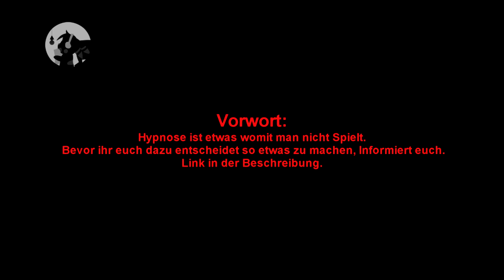Pony Hypnose: Twilight Sparkle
Hypnose ist etwas womit man nicht Spielt. Bevor ihr euch dazu entscheidet so etwas zu machen, Informiert euch:

Vertonung & Schnitt by kleinespika